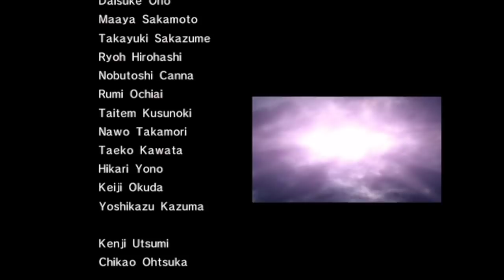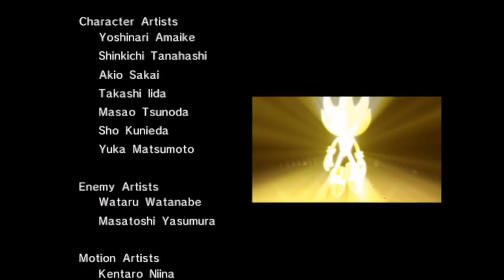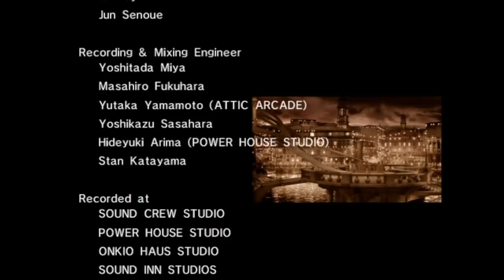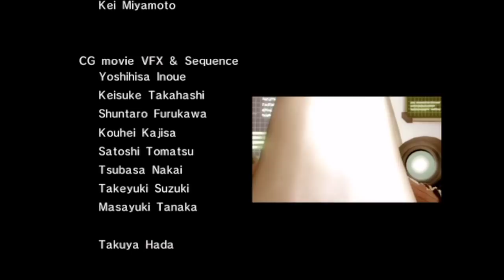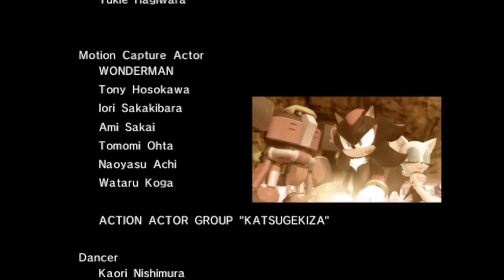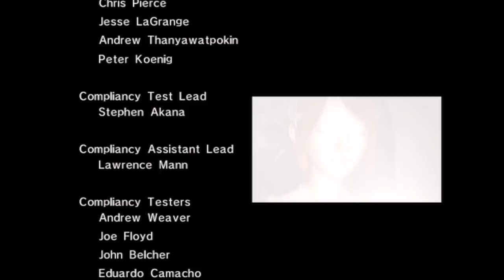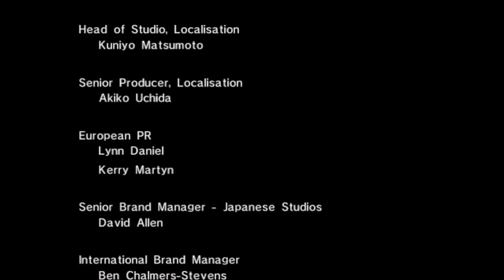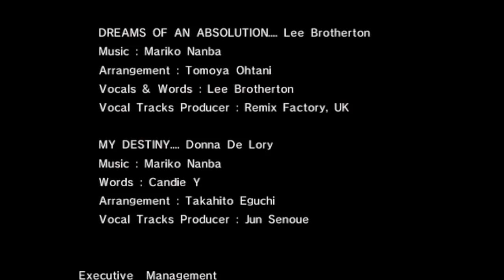Sonic the Hedgehog (2006) (Part 4)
The finale!